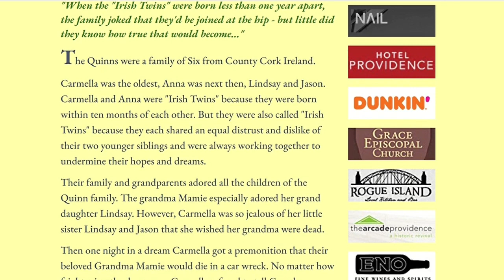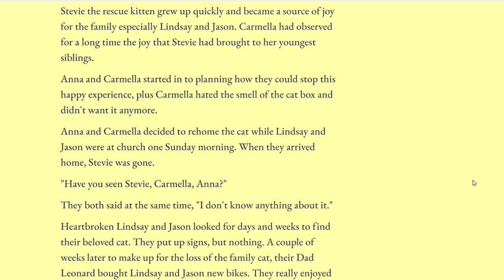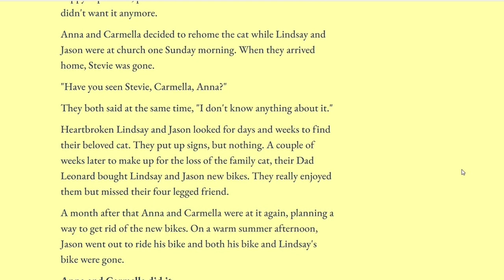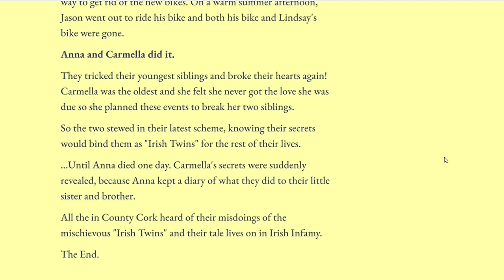"Irish Twins" - Ireland's County Cork's Mischievous Twins - By AB Marcus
"Irish Twins"
True Irish Tales Only Told on Saint Patrick's Day...
By AB Marcus

"When the "Irish Twins" were born less than one year apart, the family joked that they'd be joined at the hip - but little did they know how true that would become..."
The Quinns were a family of Six from County Cork Ireland.

Carmella was the oldest, Anna was next then, Lindsay and Jason. Carmella and Anna were "Irish Twins" because they were born within ten months of each other. But they were also called "Irish Twins" because they each shared an equal distrust and dislike of their two younger siblings and were always working together to undermine their hopes and dreams.

Their family and grandparents adored all the children of the Quinn family. The grandma Mamie especially adored her grand daughter Lindsay. However, Carmella was so jealous of her little sister Lindsay and Jason that she wished her grandma were dead.

Then one night in a dream Carmella got a premonition that their beloved Grandma Mamie would die in a car wreck. No matter how frightening the dream was Carmella refused to tell Grandma Mamie about this fate.

The car crashed. Grandma Mamie died.

It all happened exactly one week to the day that Carmella had the dream. Carmella was stunned and confused, yet something inside her was full of glee to see Grandma Mamie out of their lives.

A few years had passed and one day their Dad Leonard stumbled upon a kitten that had fallen down through a street grate and needed rescue. Leonard's long arms just barely reached the kitten an it was saved! He brought it home that day and Lindsay and Jason named the little kitten Stevie.

Stevie the rescue kitten grew up quickly and became a source of joy for the family especially Lindsay and Jason. Carmella had observed for a long time the joy that Stevie had brought to her youngest siblings.

Anna and Carmella started in to planning how they could stop this happy experience, plus Carmella hated the smell of the cat box and didn't want it anymore.

Anna and Carmella decided to rehome the cat while Lindsay and Jason were at church one Sunday morning. When they arrived home, Stevie was gone.

"Have you seen Stevie, Carmella, Anna?"

They both said at the same time, "I don't know anything about it."

Heartbroken Lindsay and Jason looked for days and weeks to find their beloved cat. They put up signs, but nothing. A couple of weeks later to make up for the loss of the family cat, their Dad Leonard bought Lindsay and Jason new bikes. They really enjoyed them but missed their four legged friend.

A month after that Anna and Carmella were at it again, planning a way to get rid of the new bikes. On a warm summer afternoon, Jason went out to ride his bike and both his bike and Lindsay's bike were gone.

Anna and Carmella did it.

They tricked their youngest siblings and broke their hearts again! Carmella was the oldest and she felt she never got the love she was due so she planned these events to break her two siblings.

So the two stewed in their latest scheme, knowing their secrets would bind them as "Irish Twins" for the rest of their lives.

...Until Anna died one day. Carmella's secrets were suddenly revealed, because Anna kept a diary of what they did to their little sister and brother.

All in County Cork heard of their misdoings of the mischievous "Irish Twins" and their tale lives on in Irish Infamy.

The End.